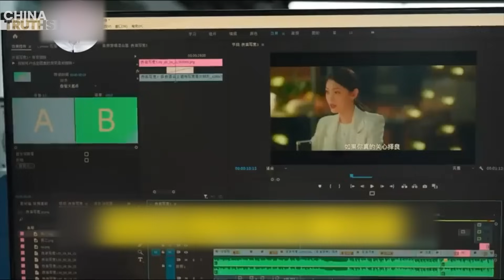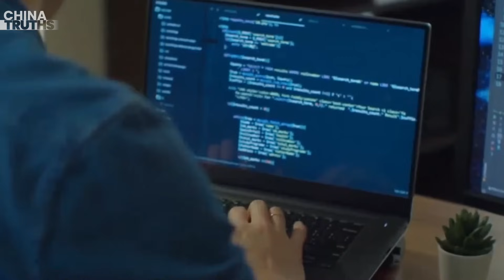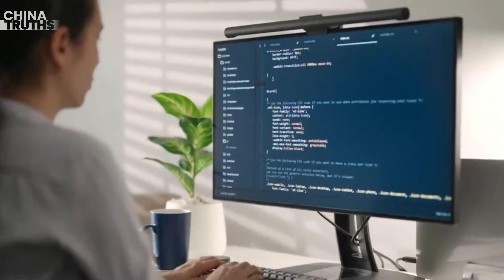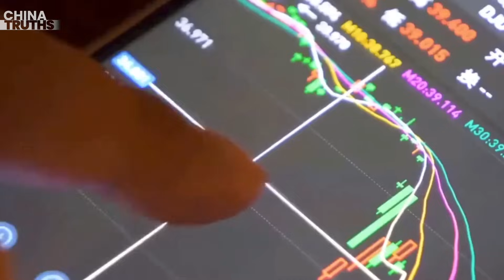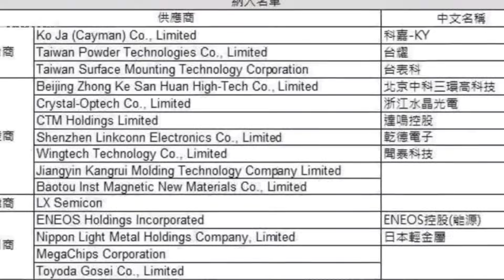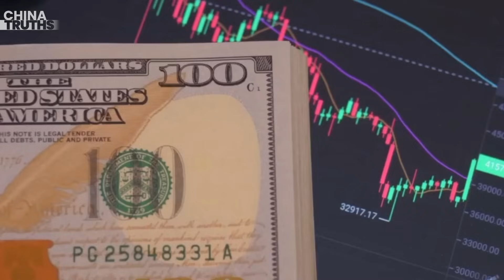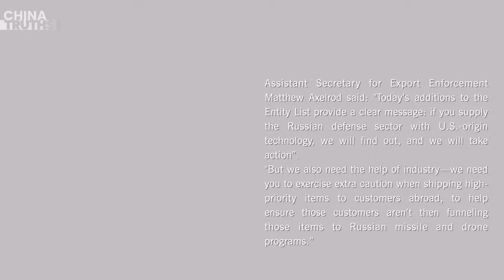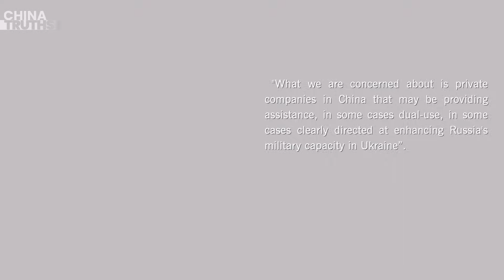China's Internet Industry Crumbles; Will Car Repairs No Longer Be Available Anywhere in China?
The Number Of Japanese In China About To Fall To Lowest Level In Nearly 20 Years
Monthly Salary Of Graduates In China's It Industry Dropped By 70%
Chinese Car Manufacturers In A Continuous Shutdown – Difficulty In Car Repairs May Become The Norm
Collaboration With CCP To Remove Banned Apps? Experts: Apple's Nightmare Won't End Here
Us Blacklists 42 Chinese Entities For Aiding Russia's Defense Industry